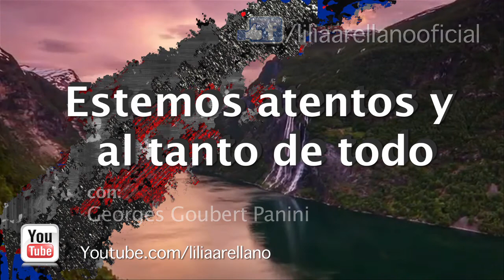Entrevista con John Ackerman, análisis sobre la política mexicana. Parte 4 Georges Goubert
Nunca ha habido una intervención clara a favor de los derechos
humanos o contra la corrupción en México. En resumen, existe una
complicidad entre los líderes mexicanos en su impunidad y los
líderes estadounidenses en sus preocupaciones por la seguridad
nacional, esa es la razón del estancamiento y la inmovilidad.